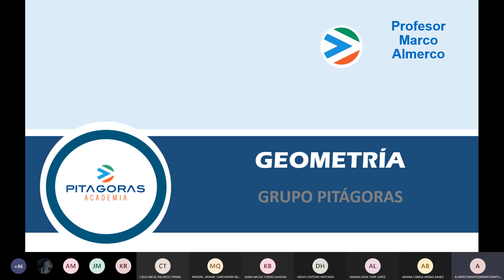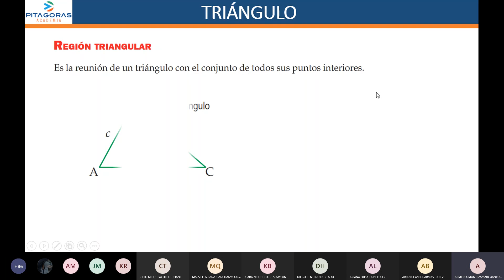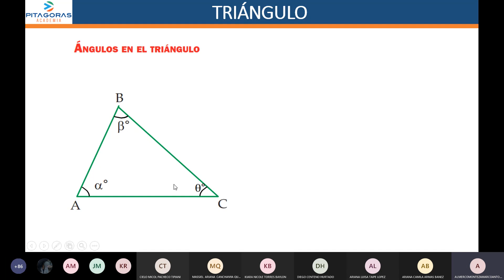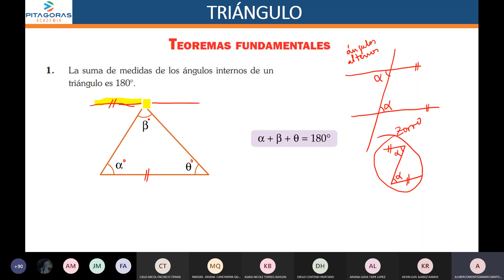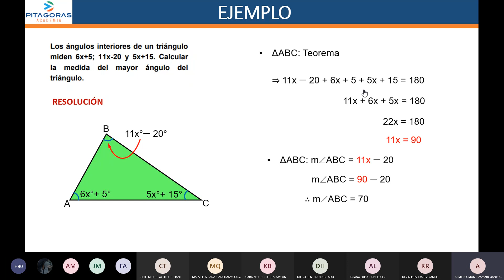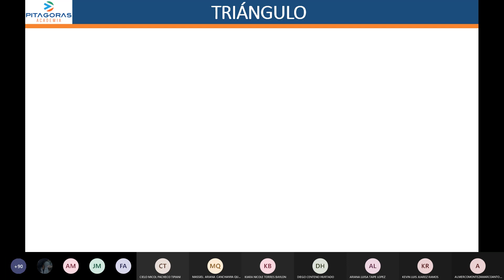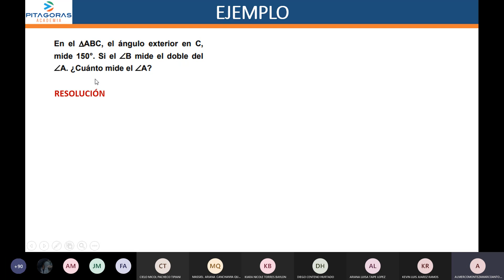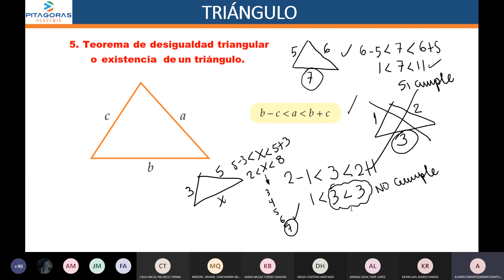Geometría SEMANA 1 / ACADEMIA PITÁGORAS (CICLO SAN MARCOS)